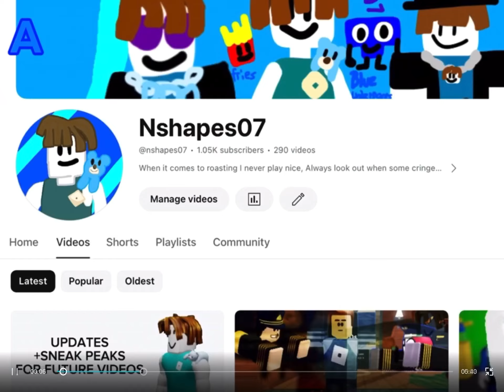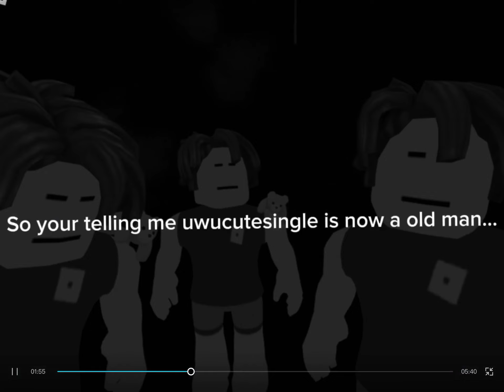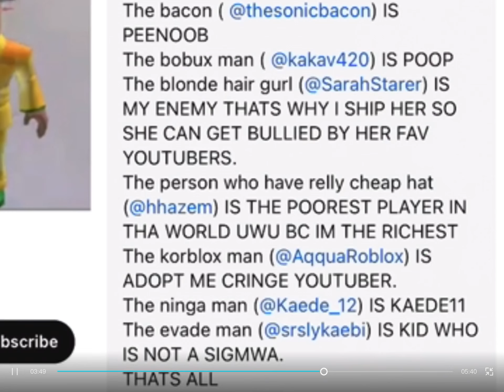Roasting Trashs Enemy (1,050 subs special) [COPYRIGHT CHANCE]